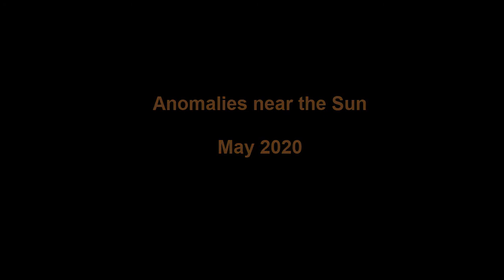Anomalies near the Sun, May 2020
These anomalies were discovered in NASA's SOHO Images (Lasco C2 and Lasco C3) on May 2020.